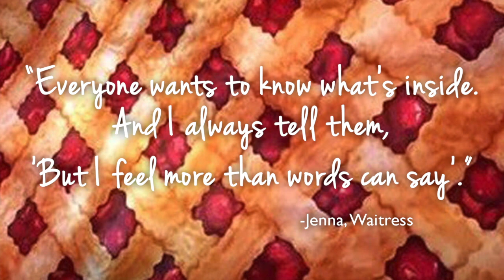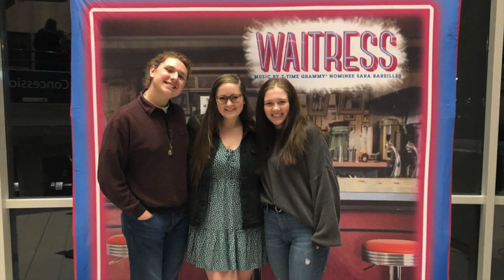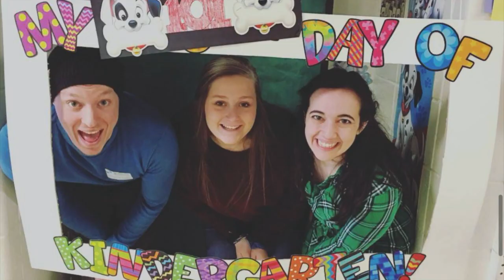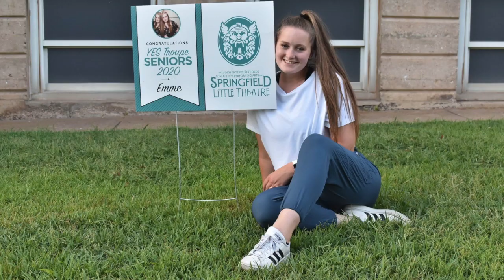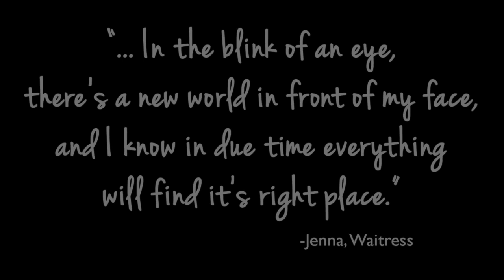Emme Mauzey | Graduate 2020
DID YOU BLINK TOO MUCH? Click the link below for a slideshow.